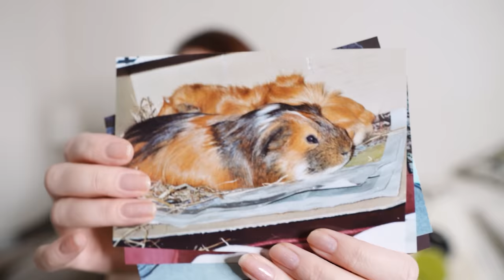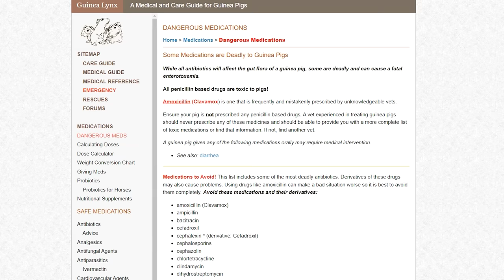My BIGGEST Guinea Pig Care MISTAKES!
Sharing my 5 biggest guinea pig mistakes and regrets, so YOU don't have to make the same mistakes I did! It's amazing how much misinformation is still out there, and that so much traditional "in person" care advice continues to fall far short of today's care standards. I go back to the early days of being a guinea pig owner and share what went wrong and why, as well as how to avoid these things happening again!

Here are the Amazon Storefronts, where you can find all products I recommend for guinea pigs.
Storefront UK
Storefront US

Chapters
0:00 Introduction
0:43 A cold, dark home?
2:26 No space to run and play...
4:21 Pet shop got it wrong, so wrong!
6:27 Landlord nightmares!
8:16 My biggest regret...
10:35 An important message